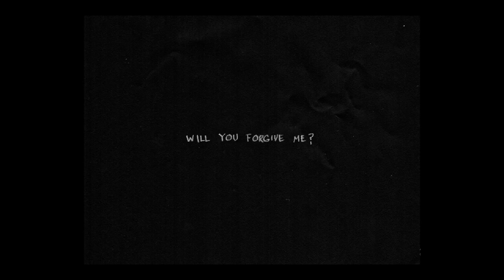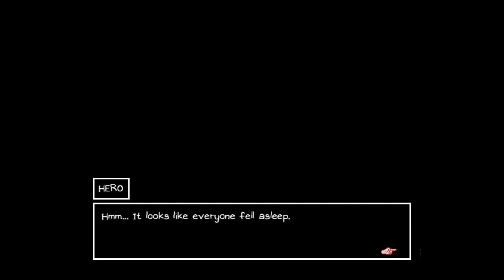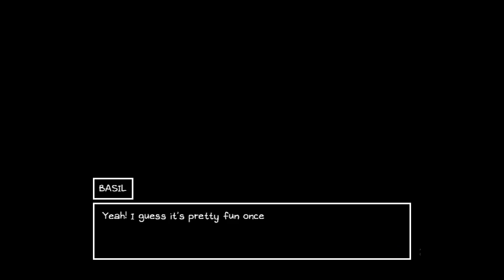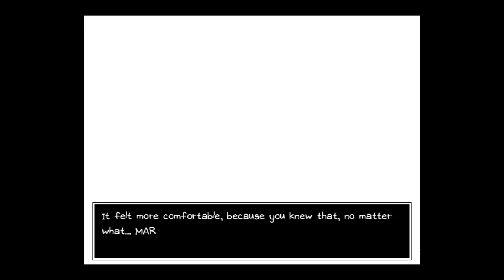OMORI - #38 (Lets Play) THE TRUTH, UNVEILED